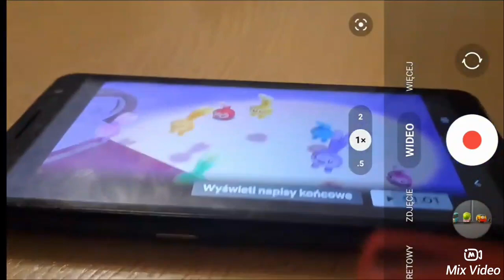Whopper Whopper Whopper Whopper But Song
Whopper Whopper Whopper Whopper
00:00 Abby Hatcher (1995)
00:27 Police Car Catch Friends
01:21 Tayo The Little Bus (2002)
Whooper Whopper Ad (Original)